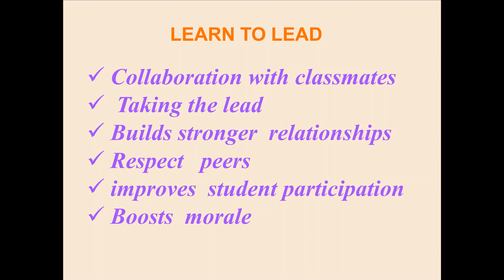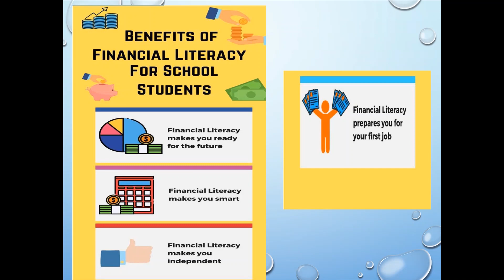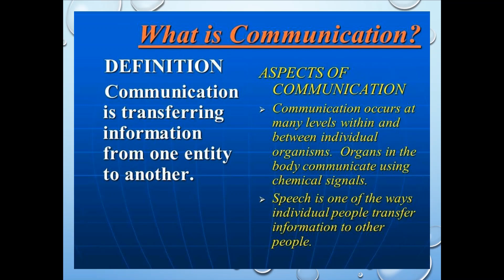FORT CITY SCHOOL, LIFE SKILLS CLASSES 2021 22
WE SAY WHAT WE DO. WE DO WHAT WE SAY
HAPPY TO PRESENT A GLIPMSE OF OUR LIFE SKILLS CLASSES OF THIS SESSION.